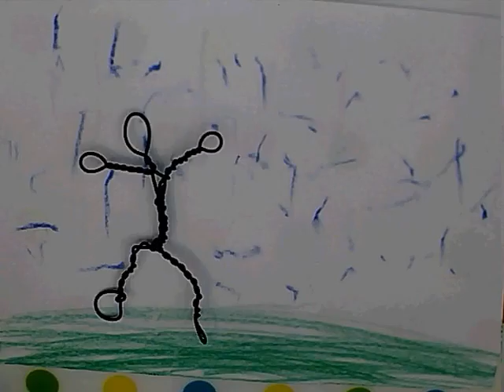reizen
Filmpjes van de inloopworkshop stopmotion tijdens het Amsterdam Maker Festival op 30 mei, 31 mei en 1 juni. Kinderen maakten een draadpoppetje en een achtergrond van wasco. Daarmee verzonnen ze hun eigen dans of verhaal. We waren geadopteerd door YouTech. YouTech had hele leuke wuppies, die we goed konden gebruiken. Ook konden kinderen experimenteren met Scratch en Lego WeDo, Picoboard en MaKey.